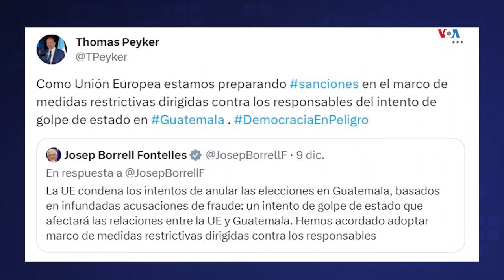Reacciones a nuevas acusaciones contra presidente electo de Guatemala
Falta un poco más de un mes para el cambio de gobierno en Guatemala y crece la incertidumbre ante las recientes acusaciones hechas por el Ministerio Público contra el presidente electo y su partido. Eugenia Sagastume nos presenta las reacciones que surgen en Guatemala y más allá.